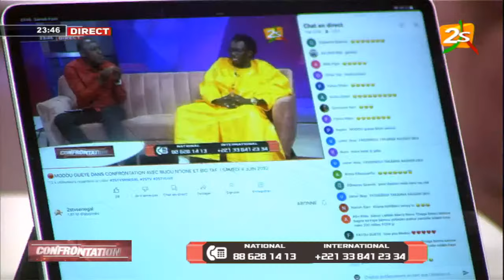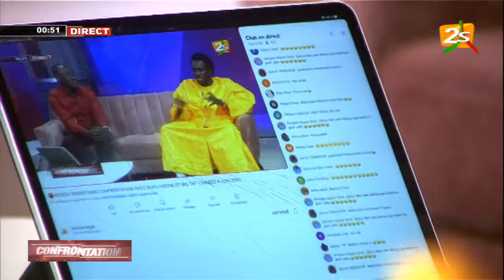🛑MODOU GUEYE ET MARA NIASS DANS CONFRONTATION AVEC BIJOU NGONE ET BIG TAF | SAMEDI 4 JUIN 2022